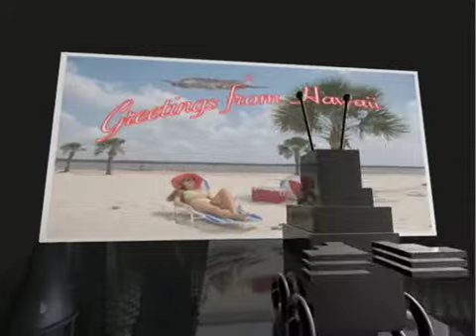Hawaii Express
one minute movie in 3D